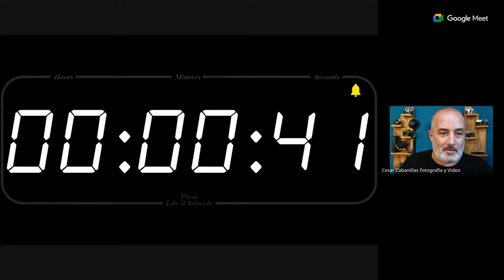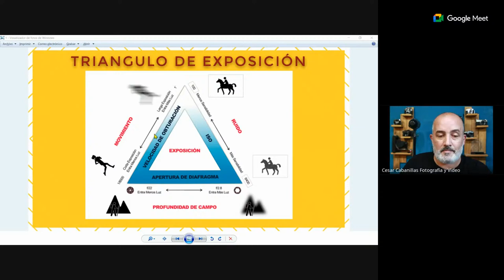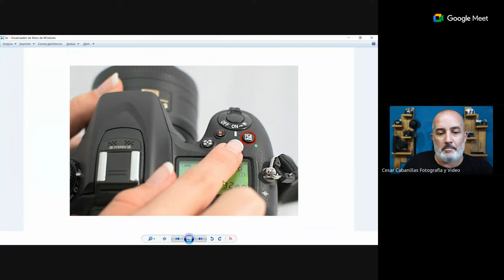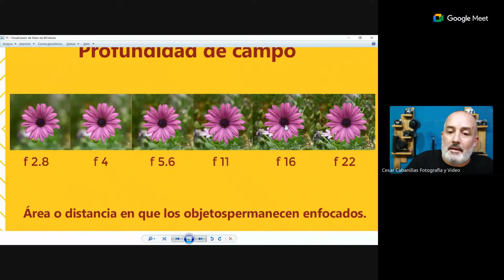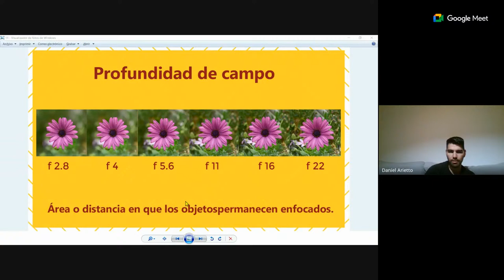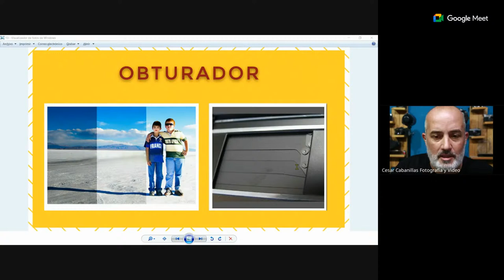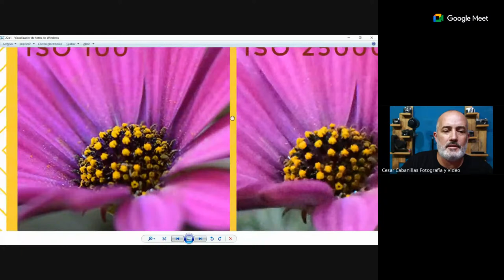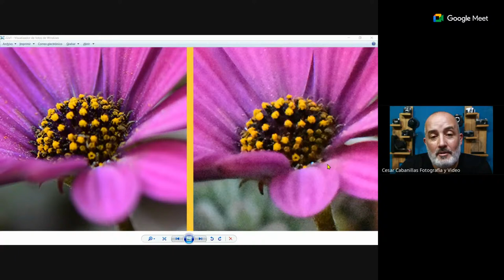clase de fotografía modo M